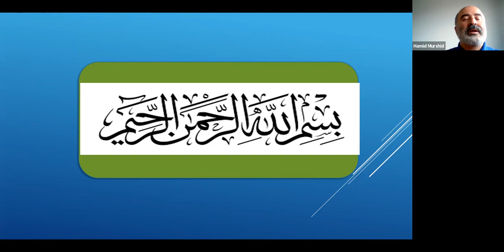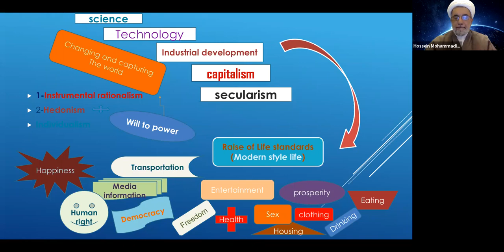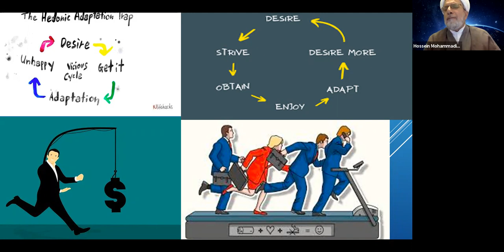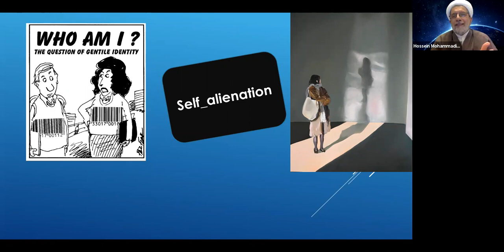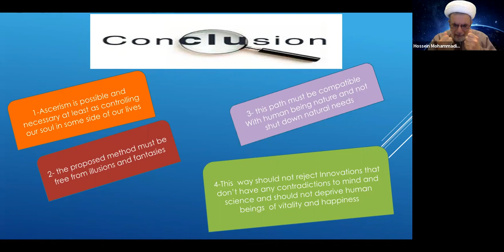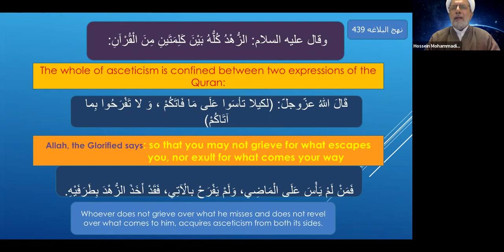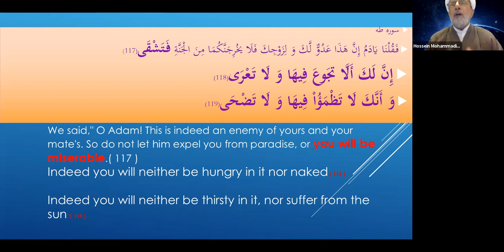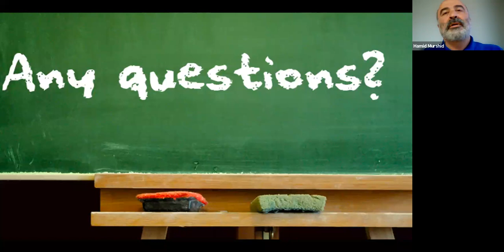Hossein Mohammadian: Is Asceticism Practical in Modern Lifestyle?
Fundamental Modern Questions and Challenges